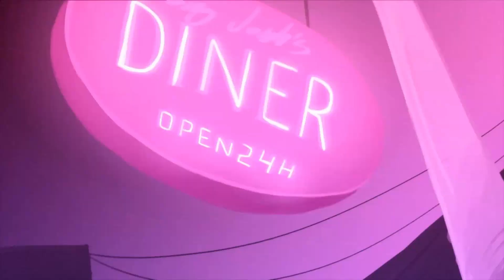【PC】Crossing Souls 20230108 ８０年代アメリカ感のある仲良し5人キャラ使い分け系冒険アドベンチャーゲーム 序盤だけ